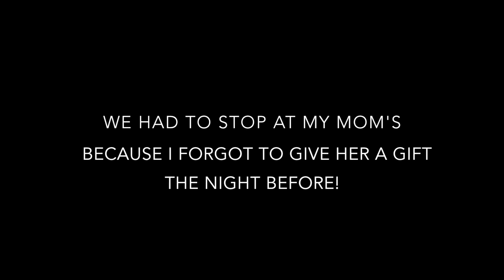Christmas #3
We spent Christmas Day evening at my Dad's house opening presents and eating a delicious meal! Merry Christmas!